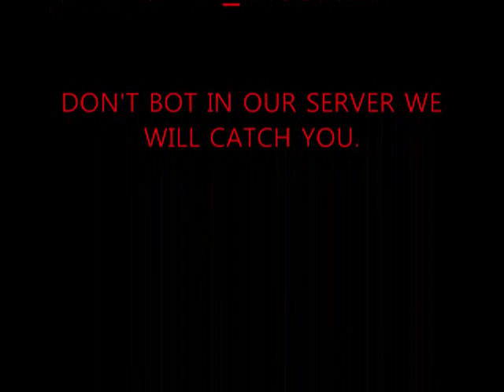AIMBOTTER IN (HOC) SERVER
i cought an aim botter in the (HOC) recruiting server